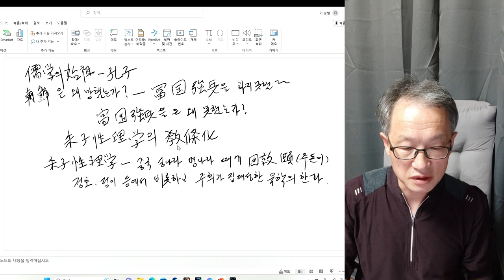인간탐구 유학의 시조 공자 1회